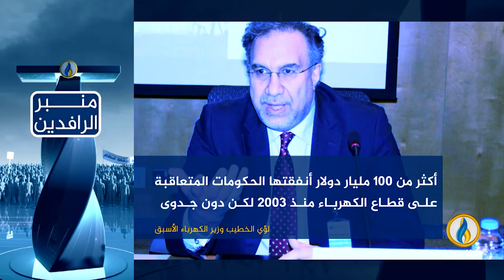منبر_الرافدين | عقود سيمنز.. مليارات ولا كهرباء